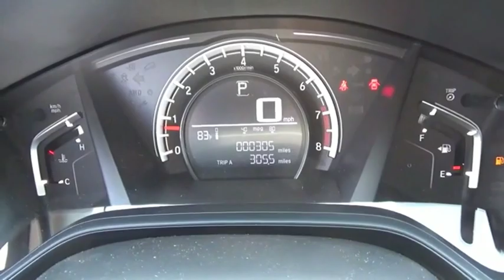2019 Honda CR-V LX New H47954